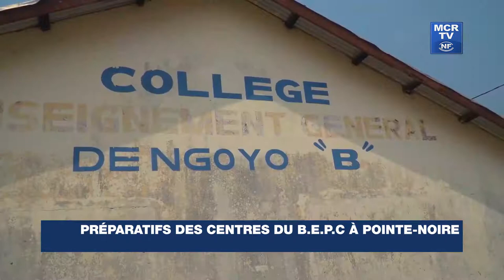Préparatifs des centres du B.E.P.C à Pointe-Noire